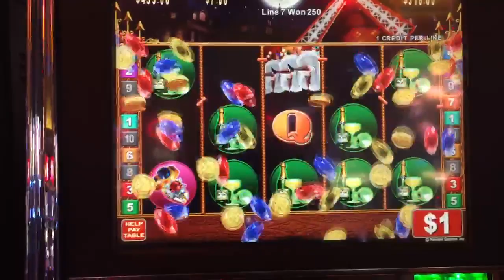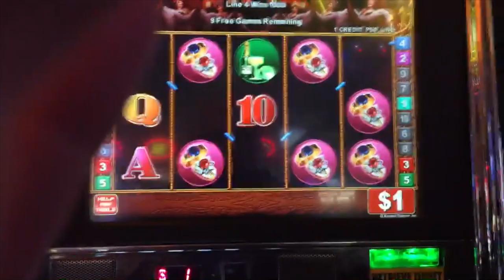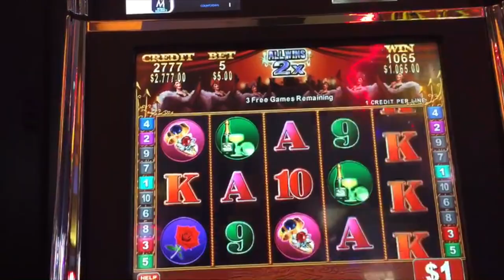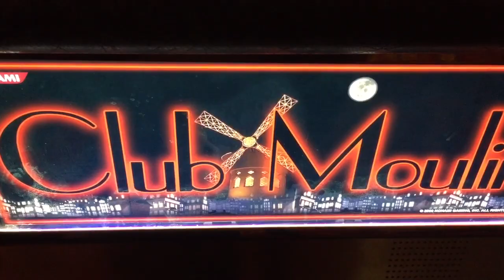Club Moulin **HOT** machine **JACKPOT HANDPAY**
Was on a roll with this machine!  Happy Holidays!!